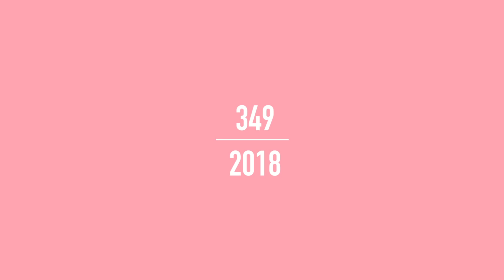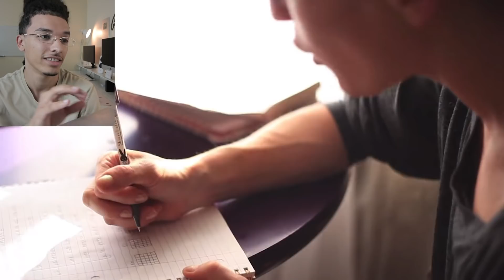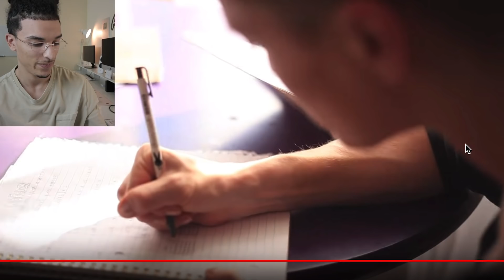Reacting To People Shaving Their Dreadlocks Pt. 2